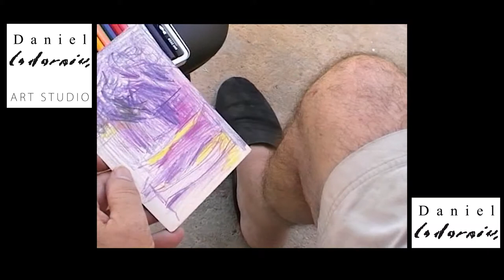DANIEL CODORNIU DRAWS CALA FIGUERA (Mallorca-Summer 2006) Part 2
Original Amateur video
Director: Victòria Palà Farrés
Final Video HD Post-production: DCM AUDIOVISUAL

DANIEL CODORNIU ART STUDIO
Avenida Sant Ferran, 34 bajos
07013- Palma de Mallorca(Balearic Islands-SPAIN)

The Majorcan artist Daniel Codorniu Aloy (Palma de Mallorca, 1943) makes some drawings of Cala Figuera(south-east Mallorca) at the age of 63.
Daniel Codorniu Aloy has a degree in Fine Arts from the School Sant Jordi in Barcelona 1963. Then performed compulsory military service in Sidi Ifni (Africa) for two long years ... He returned to Barcelona to prepare the oppositions of Spain for drawing teacher in Madrid. Finally get a position as professor in Drawing for Baccalaureate and Pre-University of the few that was available for Spain.
Daniel Codorniu is considered a post-impressionist painter and for some critics, a master at drawing with colors very own characteristic.
It is the painter who has painted more times the natural landscape of the island of Mallorca and its recent history. Taking to Cala Figuera (Santanyi municipality) as its most prominent pictorial for the past 40 years.
­­ El artista mallorquín Daniel Codorniu Aloy (Palma de Mallorca, 1943) realiza varios dibujos de Cala Figuera(sur-este de Mallorca) a la edad de 63 años.
Daniel Codorniu Aloy es Licenciado en Bellas Artes por la Facultad Sant Jordi de Barcelona el año 1963. A continuación, efectúa el servicio militar obligatorio en Sidi Ifni (Africa) durante dos largos años ... Vuelve a Barcelona para preparar las oposiciones de España para ser profesor de dibujo, en Madrid. Finalmente obtiene una plaza como catedrático en Dibujo para Bachillerato y Pre-universitario de las pocas disponibles que había para toda España.
Daniel Codorniu es considerado como un pintor post-impresionista y para algunos críticos, en un maestro en dibujo con unos colores muy propios y característicos.
Es el pintor que más veces ha pintado paisajes al natural de la isla de Mallorca en toda su historia reciente. Teniendo a Cala Figuera (término municipal de Santanyí) como su máximo referente pictórico durante los últimos 40 años.